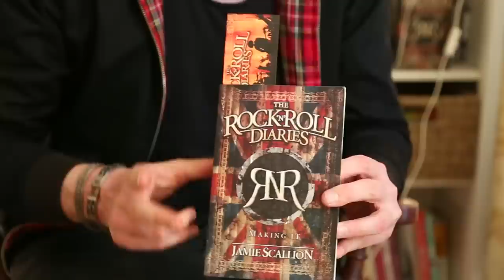Scallion Reads Some Shizzle from his Book